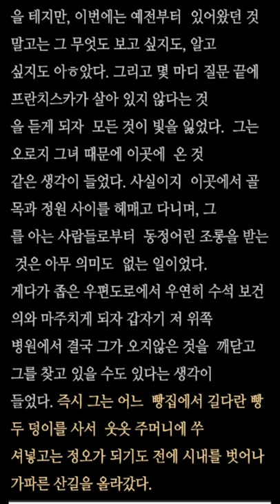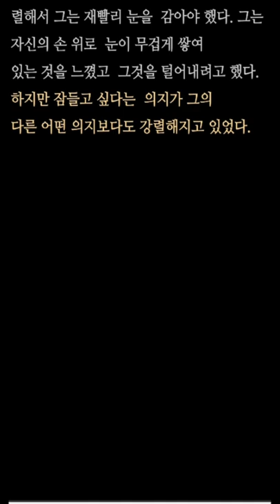책읽어주는여자ㅣ삶의 끝에선 당신을 위해 준비한 크놀프 이야기ㅣ세계문학걸작선ㅣ북리딩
세계문학에서 중요한 인물중 하나인 헤르만헤세의 작품의
의미를 다시 한 번 되세길 수 있는 시간을 보내시길 바랍니다.
좋아요 / 구독은 감사합니다.